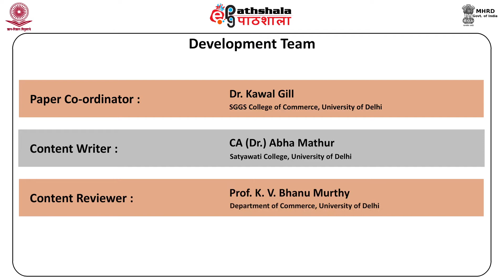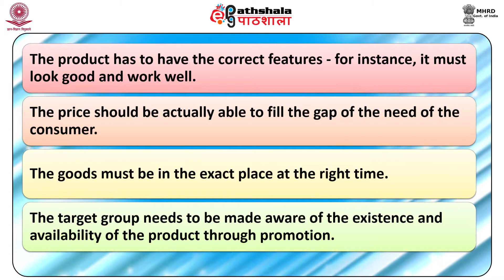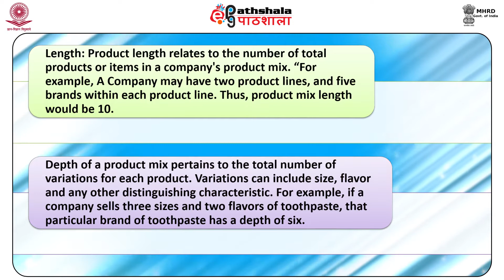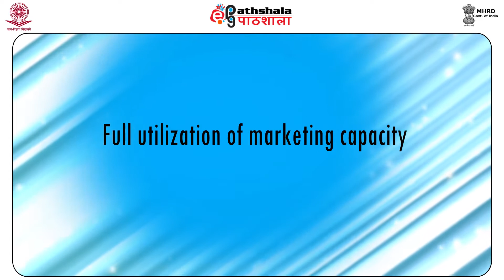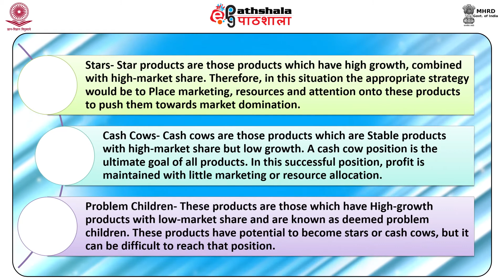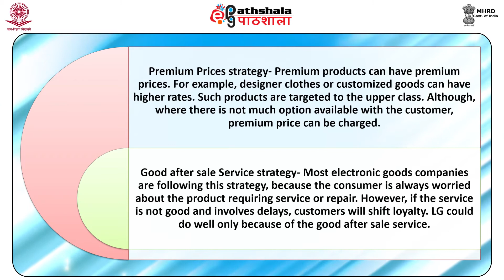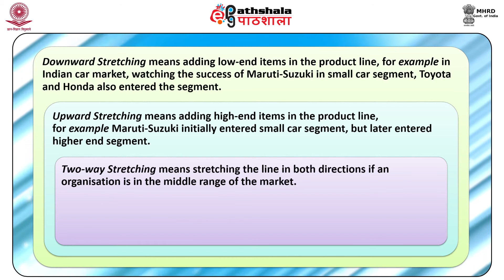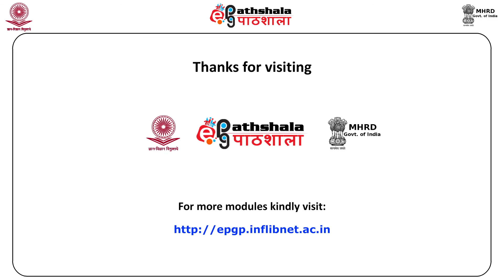M-10. MAJOR PRODUCT DECISIONS- PRODUCT MIX AND PRODUCT LINE.